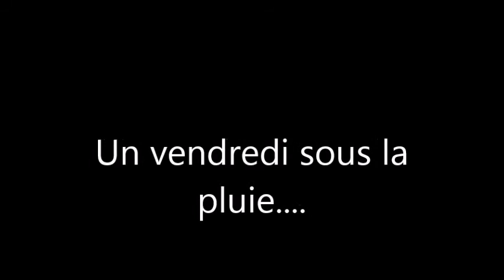Terra Quad Aventure - Trace Auvergne 2014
Un week-end en Auvergne sur 3 jours avec beaucoup de technique...